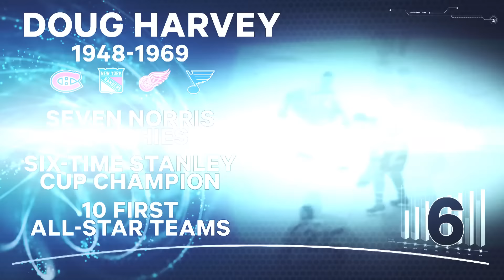Top 10 Pre-draft players in NHL history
As the NHL prepares to name their 100 best NHL players list, we countdown the best in NHL history up until the first NHL Draft in 1963.